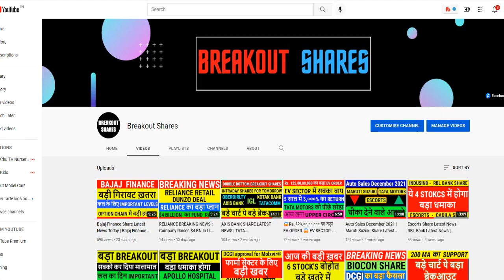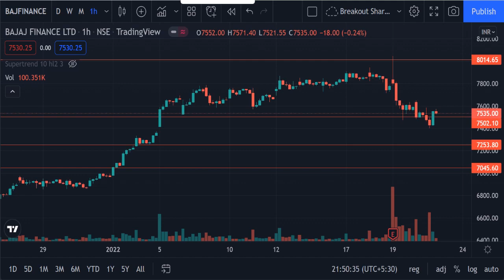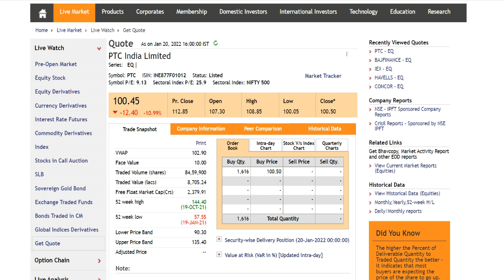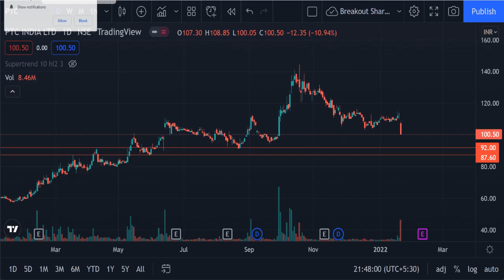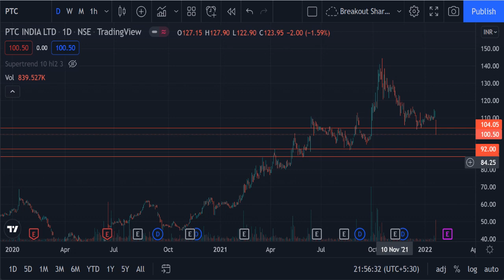🔴 STOCK CRASH होगया😱 कंपनी के अंदर बड़ी गड़बड़ 😱 PTC India Finance Share News | PTC India Share Target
PTC India head refutes allegations of independent directors who resigned from subsidiary
PTC India Financial Shares Dive 19% As Directors Quit Citing Corporate Governance Issues

Thanks!!